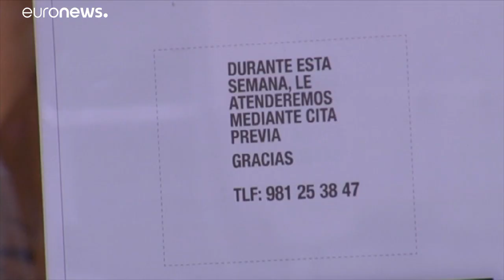Zara abre sus puertas a los primeros clientes en España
El grupo Inditex abre la persiana en España, pero solo la de las tiendas que tienen menos de 400 metros y siempre con cita previa y gel desinfectante en la entrada.…